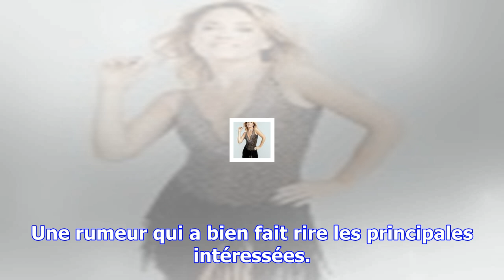Elodie gossuin et joy esther en guerre dans dals 8 ? leur drôle de réponse !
Les jeunes femmes ont joué la carte de l'humour. "Elodie Gossuin et Joy Esther, Gros clash lors du d...